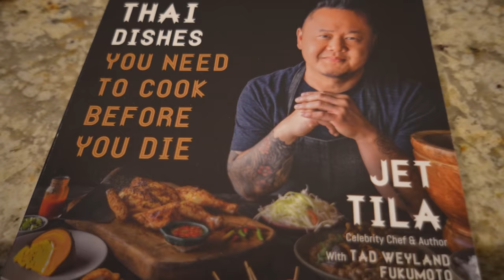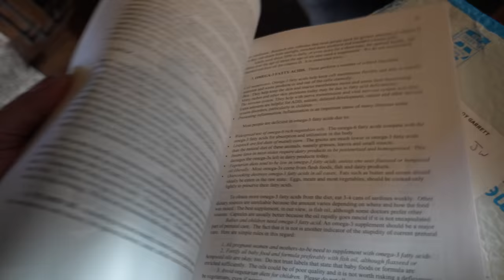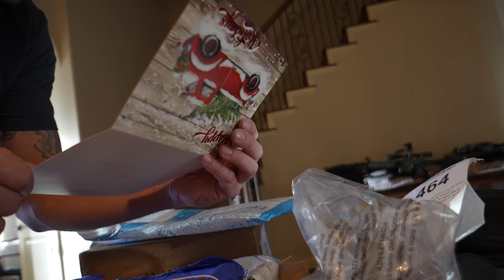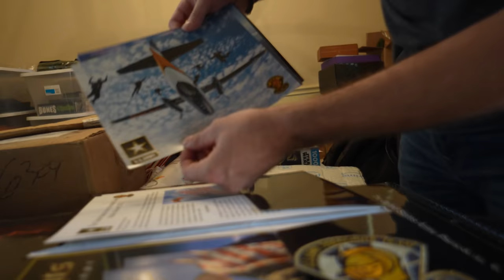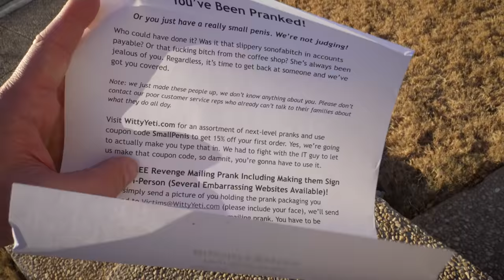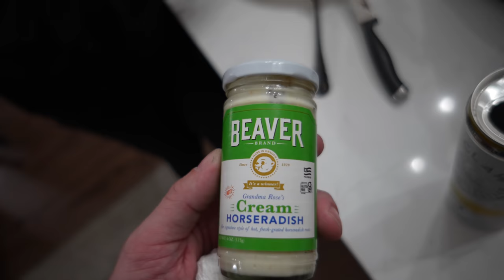Grandma Rose's Beaver Cream - Daily Vlog #3 and #4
Ok I kinda cheated on the challenge but I wasn't at home last night lol.

My specs:
I9-9980XE
2080TI
64 gb ram

*address*
Wanna send me something?
Donut Operator
20079 Stone Oak Pkwy